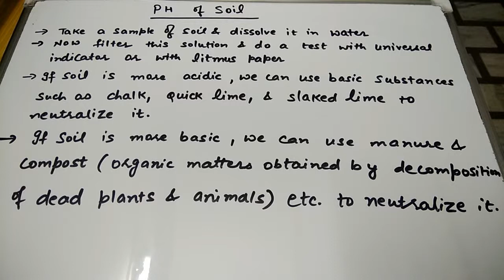Ph Of Soil 15 (Hindi)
In this video i have discussed about Ph Of Soil.